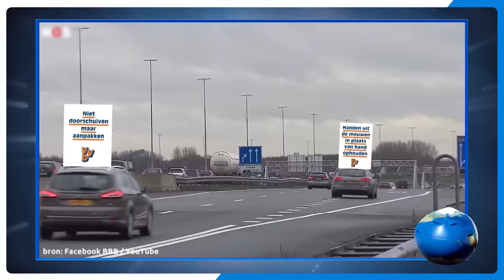Hierom HAAT Peter Pannekoek Zelfscan Kassa's 🙅 | DIT WAS HET NIEUWS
Beelden uit het nieuws van afgelopen week met: verkiezingen, zelfscanners, stakingen, blikjes gin-tonic en Jan Jaap in een speedo.
Gasten: Welmoed Sijtsma en Martijn Krabbé

DitWasHet Nieuws